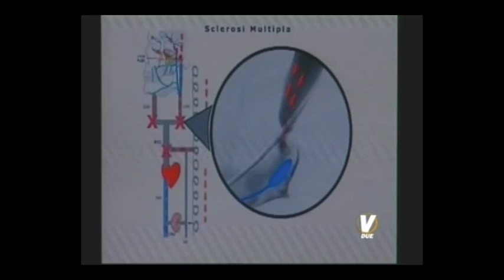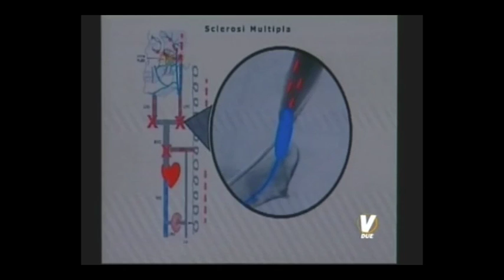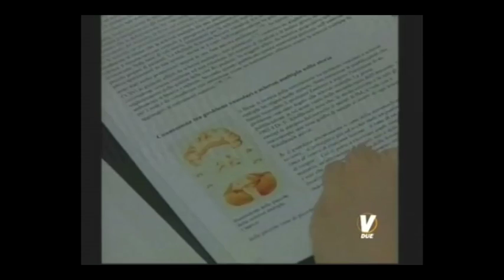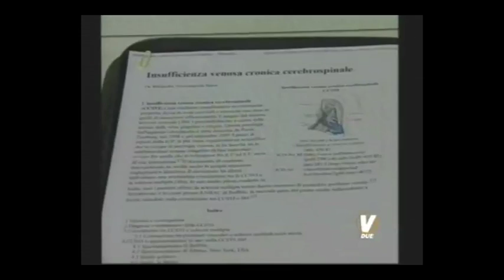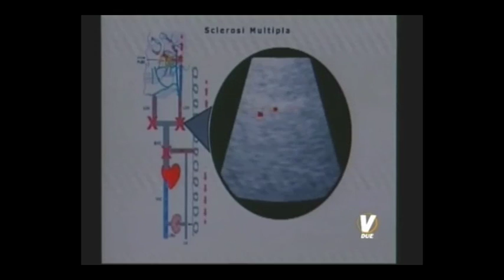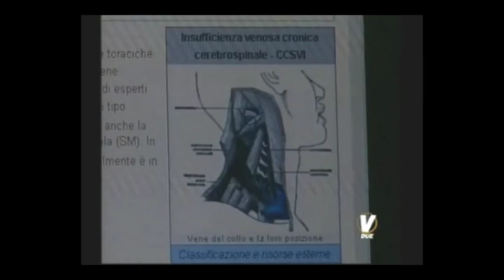(provvisorio) Approfondimento TG Videolina - I sardi chiedono l'approvazione del progetto CCSVI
Approfondimento
di Franco Ferrandu.
Partecipano la SASM onlus, LASM onlus e Movimento CCSVI Sardegna.
Interventi di Stefania Calledda, Tomaso Marchio e Loredana Cossu